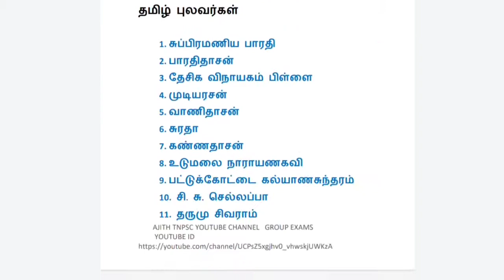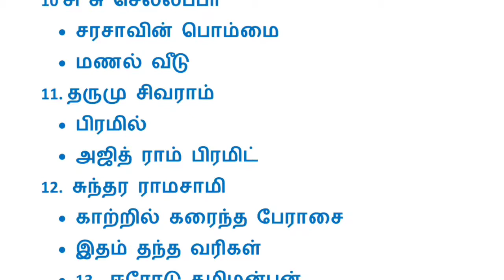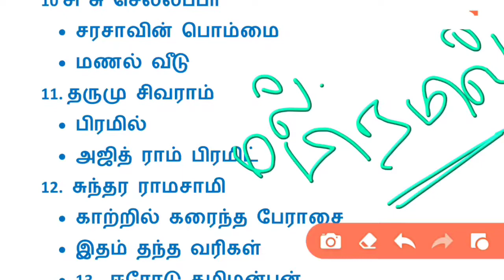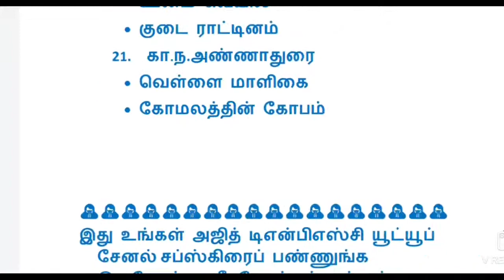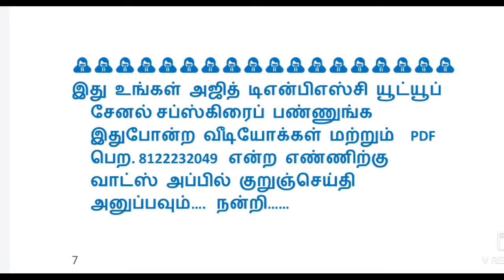TNPSC GROUP4 / முக்கிய தமிழ் புலவர்கள் மற்றும் அவர்களின் படைப்புகள்